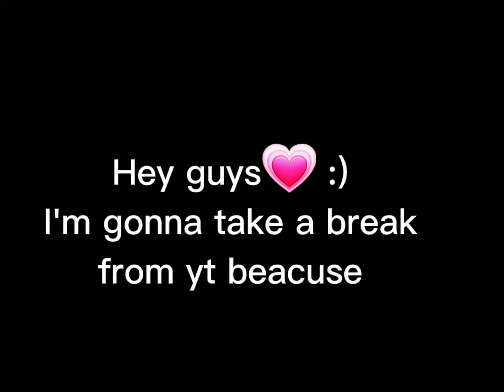just a little message💗 :)